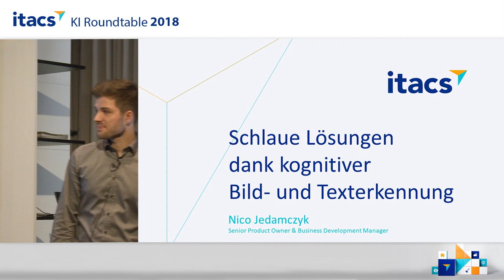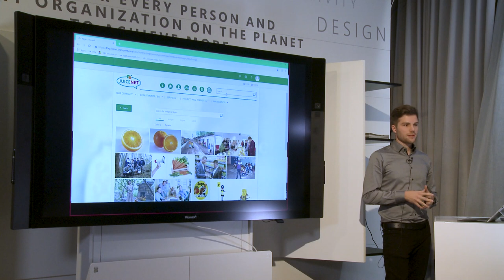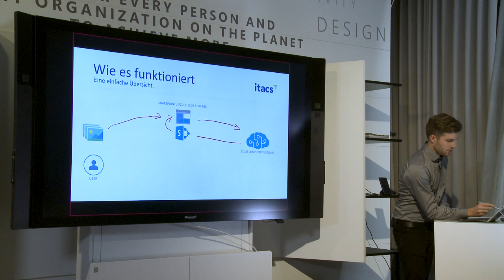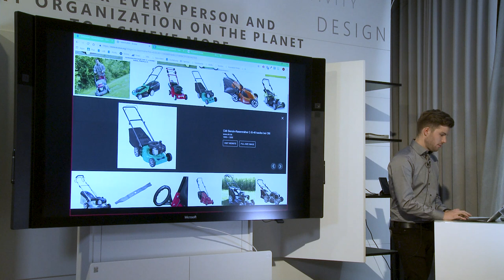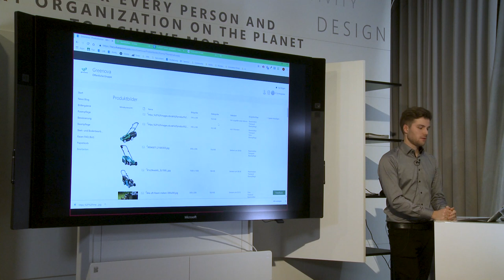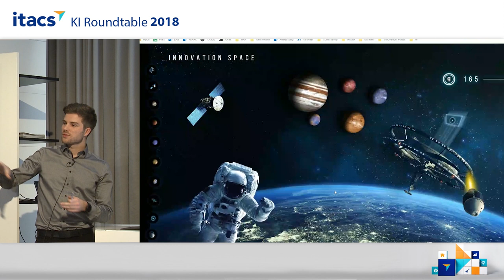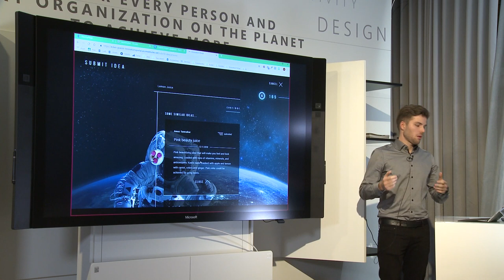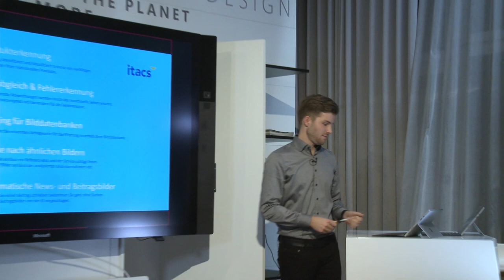"Schlaue Lösungen dank kognitiver Bild- und Texterkennung" (Nico Jedamczyk) - KI Roundtable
In diesem Video:
2:12 Beispiel "Juicenet": Automatische Verschlagwortung von Bildern mit Standard Tags
5:00 Wie funktioniert die Lösung technisch im Hintergrund?
7:40 Beispiel "Greenova": Automatische Verschlagwortung von Bildern mit individuellen Tags
11:17 Training der Microsoft KI auf individuelle Schlagworte
12:08 Beispiel: "Innovation Space": Intelligente Texterkennung für die Ideeneingabe im Innovationsportal
16:57 Zusammenfassung und weitere Anwendungsmöglichkeiten von Künstlicher Intelligenz

Mittels künstlicher Intelligenz lassen sich heute bereits viele Arbeitsschritte vereinfachen. Vor allem bei der Verschlagwortung / dem Tagging von großen Mengen an Bilddaten und im Ideen- und Innovationsmanagement kann die KI mühsame Aufgaben übernehmen. Dank kognitiver Algorithmen können die Microsoft Services Objekte in Bildern erkennen. Sowohl die Verwendung von Standard Tags als auch das Anlernen individueller Schlagworte sind mit der KI machbar. Die Texterkennung ermöglicht anhand der Eingaben des Nutzers ähnliche Vorschläge und Ideen zu identifizieren und somit doppelte Inhalte zu vermeiden. Die gezeigten Praxisbeispiele unserer Kunden verfügen außerdem über ein modernes User Interface (UI), das einen spielerischen Umgang und eine hohe Beteiligung der Mitarbeiter mittels Gamification erreicht.

Speaker:
Nico Jedamczyk
Senior Product Owner & Business Development Manager
itacs GmbH in Berlin